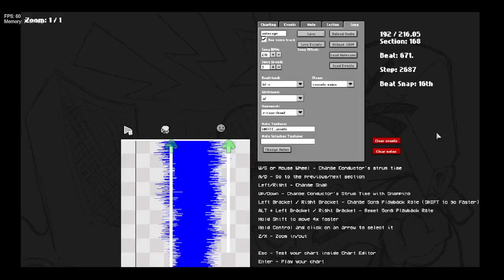Kevin Kuntz's Autosage but I made a rechart that finishes the official chart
ngl the chart they made here kinda sucks so I put the original audio shit in and recharted
also this could be considered filler before I get around to Pedultimate betadciu idk I'm tired